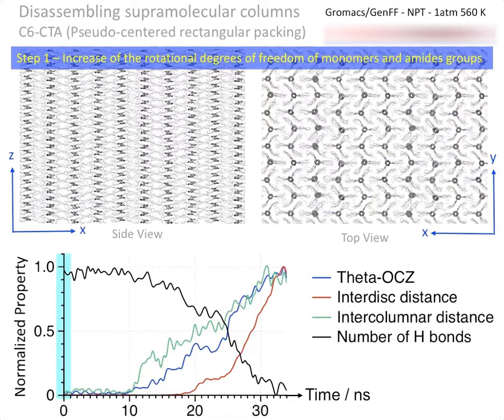Disassembly of Supramolecular Materials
This Molecular Dynamics simulation (Gromacs, PBC, NPT) reveals that supramolecular materials exhibiting macrodipolar interactions can form nematic intermediate structures during the phase transition to the isotropic phase. More videos are available at the YouTube channel "Molecular Modeling Tutorial".